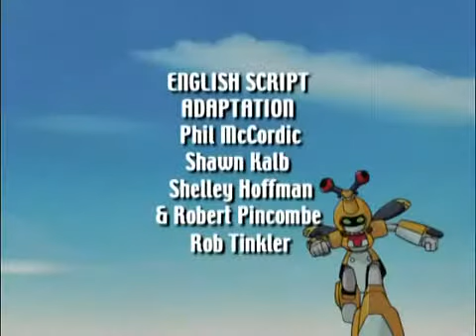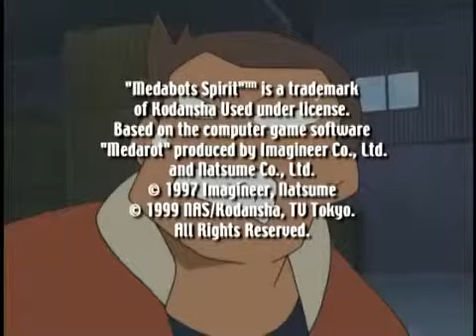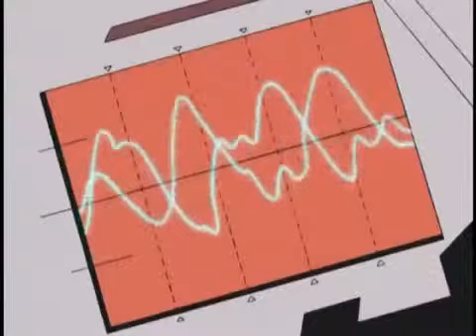Medabots Episode 89 Gryphon Doom